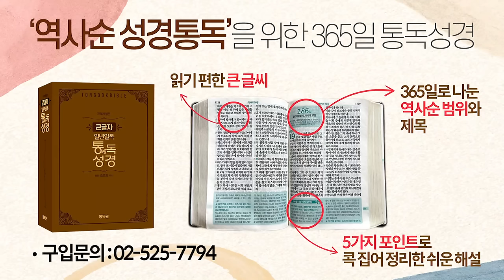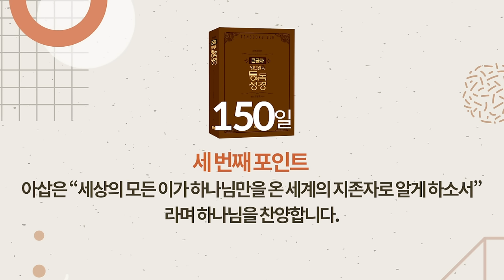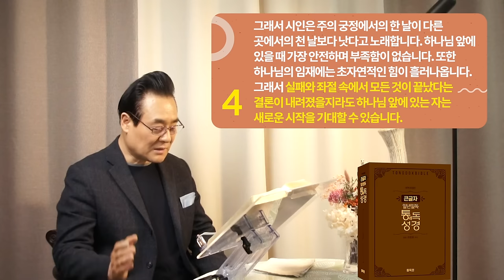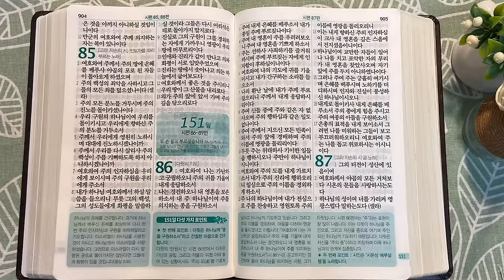역사순 통독성경 150일 | 유월절, 칠칠절, 초막절과 같은 명절 때 불린 노래가 시편 81편입니다 | 시편 79~85편 | 세계적인 신학자 통박사 조병호의 성경통독